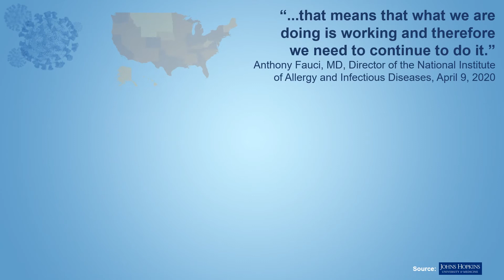COVID-19 PSA Series Module 1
Stay the course. Stay safe. Stay Informed. Stay involved.